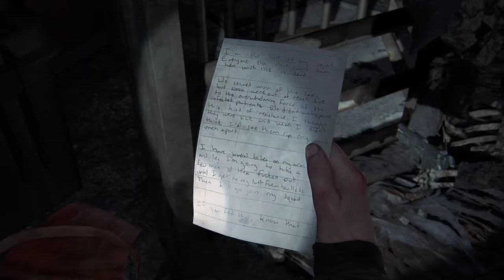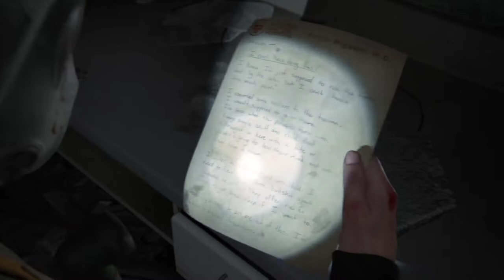醫院地下室! 靈異傳聞不斷! EP.19《最後生還者2》| 感染爆發點 鼠王快速打法